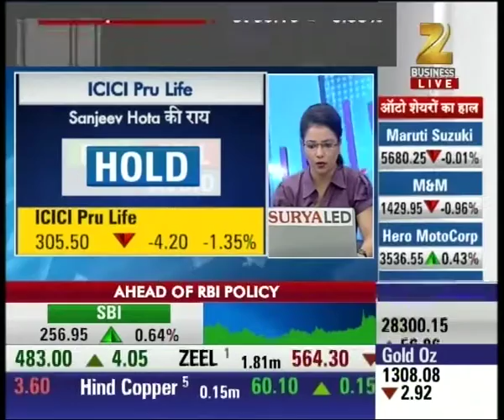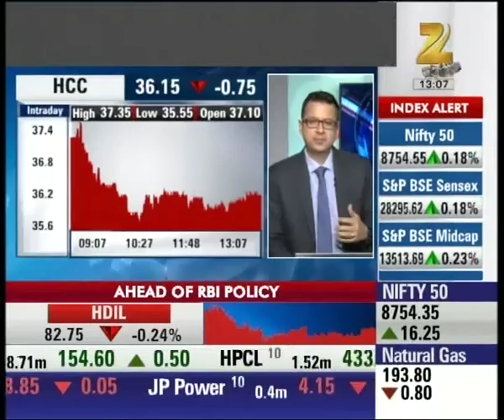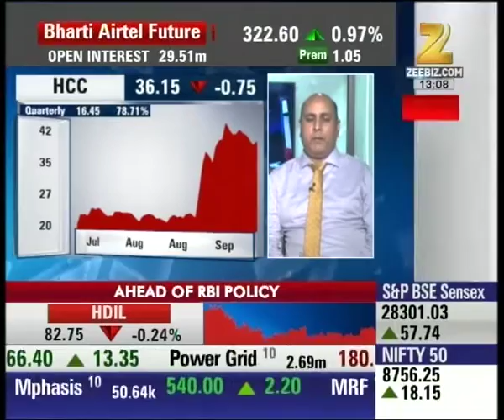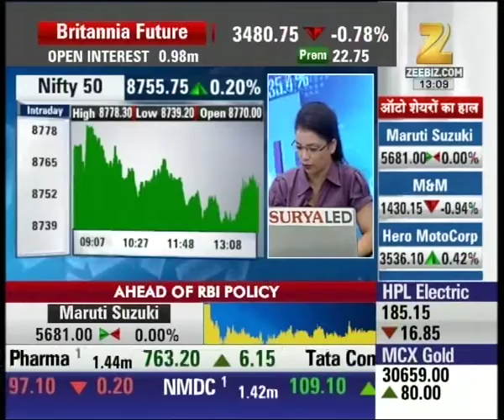Experts outlook and suggestion on the stocks of 'HCC, Orchid Pharma etc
Experts outlook and suggestion on the stocks of 'HCC, Orchid Pharma etc. Watch this special segment and get to know more here.